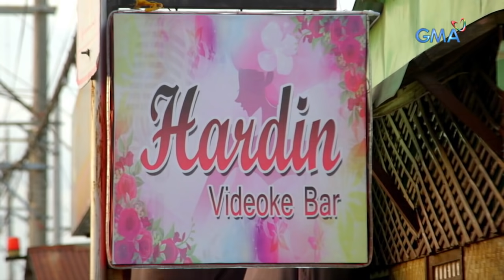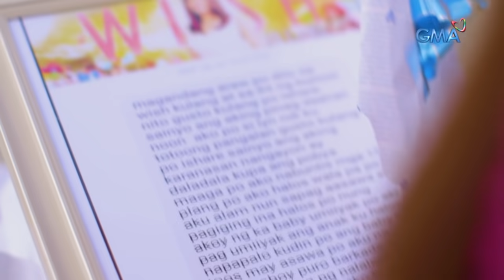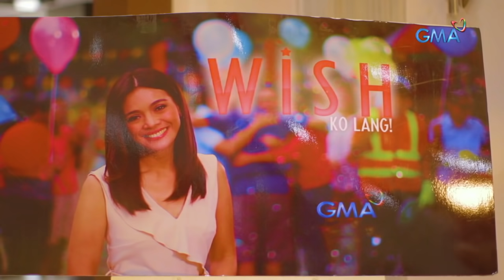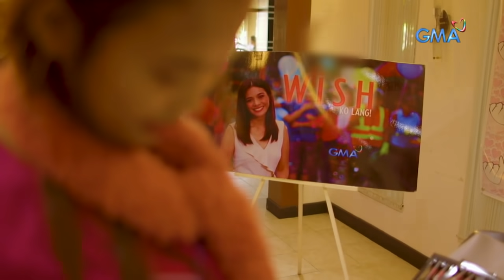Wish Ko Lang: Babae, pinilahan at ginawang parausan ng kinaibigang lalaki! | Full Episode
Upang matustusan ang kanyang pag-aaral, nagdesisyon si Gwen (Kim Domingo) na manirahan sa Maynila at magtrabaho para sa kanyang tiyahin na hindi niya sukat akalain ay pagtatrabahuin siya sa isang beerhouse. Nang kupkupin ng sariling nobyo na si Marco (Christopher Roxas), nabisto niya itong nambababae kaya't tumuloy na lamang si Gwen sa kaibigang si Joseph (Kiel Rodriguez). Lingid sa kanyang kaalaman, mayroon din pala itong masamang motibo sa kanya! Kailan kaya matatapos ang sunod-sunod na kalbaryo sa buhay ni Gwen?

'Wish Ko Lang' was a public service show hosted by veteran broadcast journalist Vicky Morales.

for our full episodes.